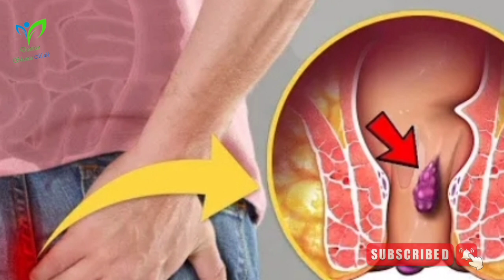Bawaseer ka illaj in Urdu | How to get rid of piles | Best treatment for piles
Home remedies for Piles -How to get rid of Hemorrhoids -Bawaseer ka Ellaj

For Online Appointment and Customized Diet plans (paid)

hemorrhoids
hemorrhoids symptoms
hemorrhoids treatment
how to get rid of piles
piles causes
piles symptoms
piles medicine
piles treatment
piles treatment at home
what is piles
how to get rid of hemorrhoids
internal hemorrhoids
external hemorrhoids
hemorrhoids causes
hemorrhoids signs and symptoms
treatment of hemorrhoids
hemorrhoids lesson
internal hemorrhoids symptoms
how to treat hemorrhoids
treatment for piles
best treatment for piles